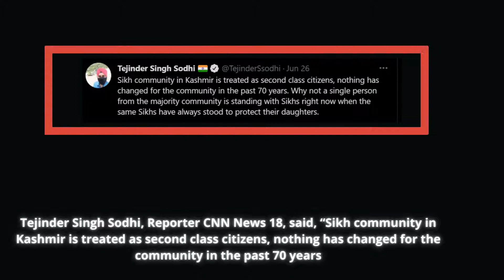J&K Girl abducted & converted to Islam | The Third Eye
The controversial abduct and conversion of two Sikh girls from the Kashmir valley, as well as their subsequent re-conversion to Sikhism, has exposed the Sikh community's problems